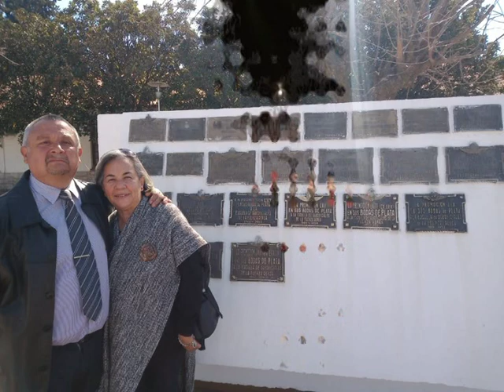Los 60 de Cristina